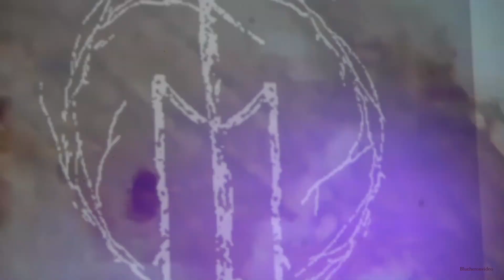Felsenmirror at The High Water Mark Lounge 8, 13, 2022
Filmed in Portland, Oregon